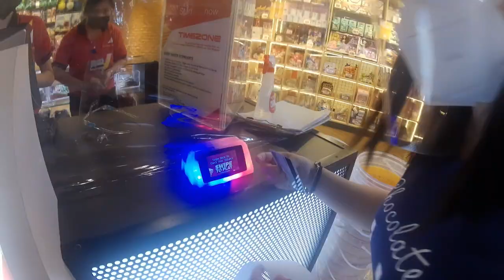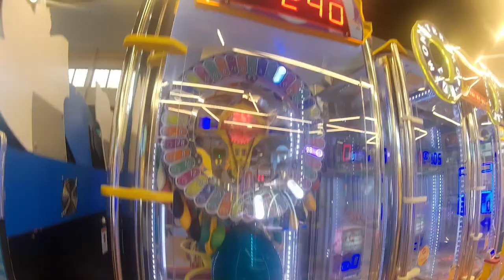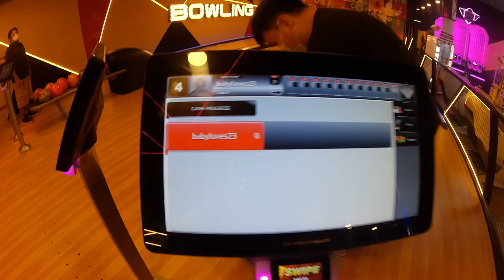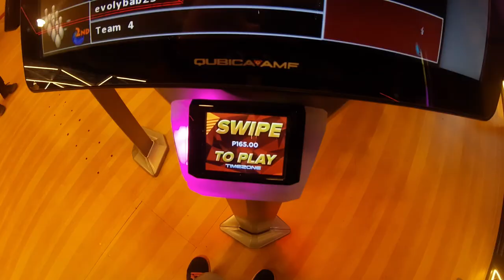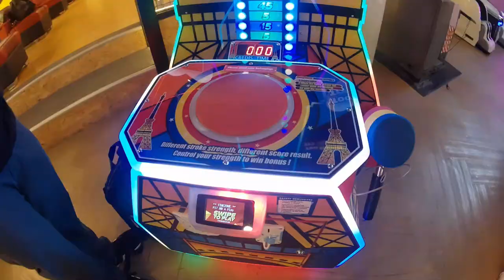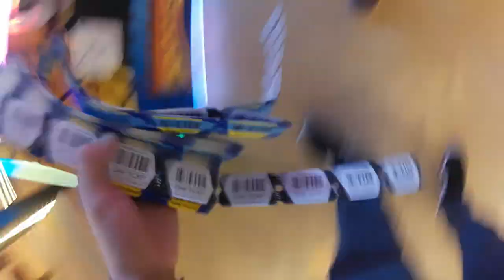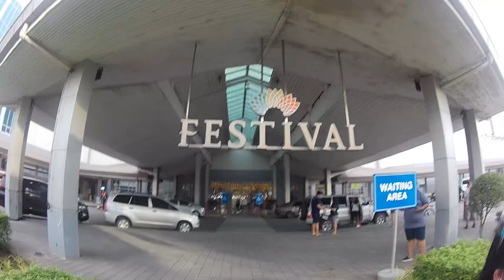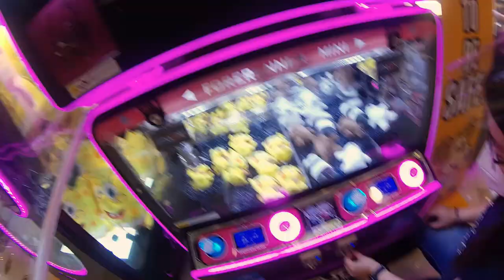TRIP TO SOUTH pt 2 yeah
Adventures sa south